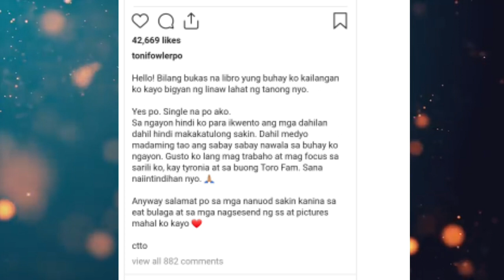TONI AT ROB KUMPIRMADONG NA NGANG HIWALAY NA!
torofam
toni
toni fowler at rob hiwalay na
rob moya